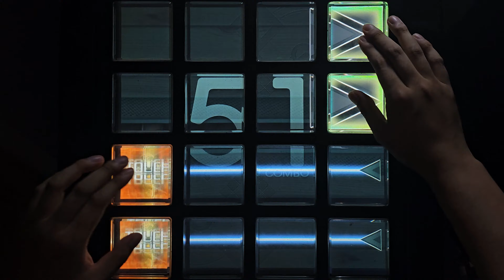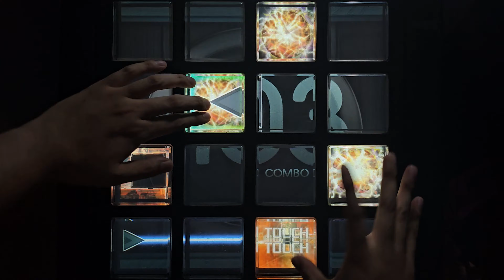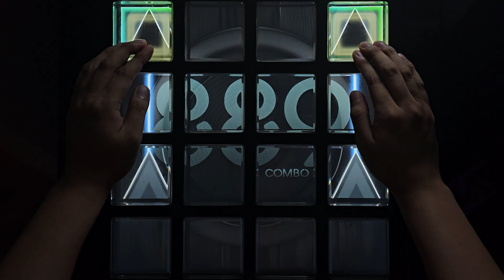[Jubeat beyond the Ave.] Last Dress EXT EXC by KEN*LL